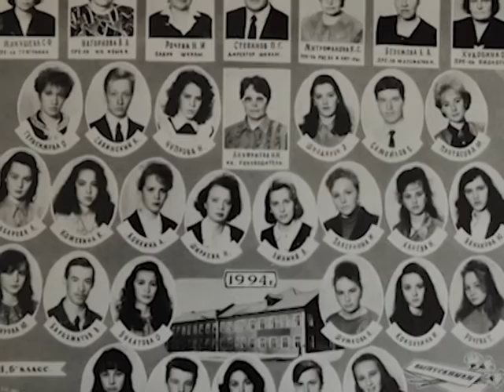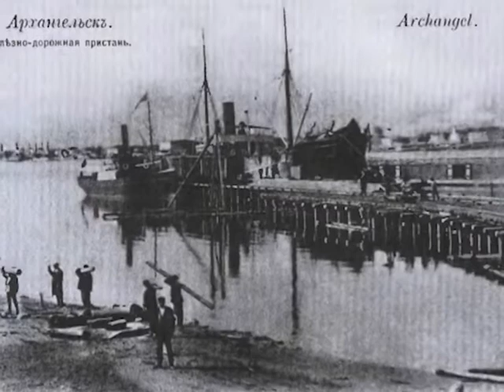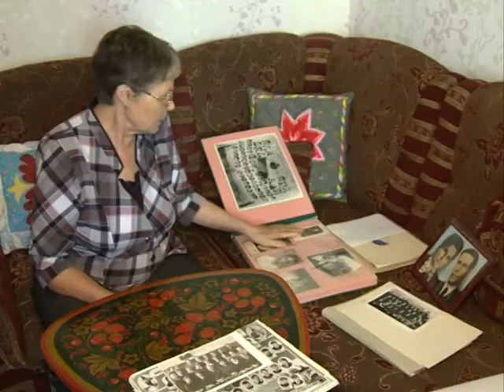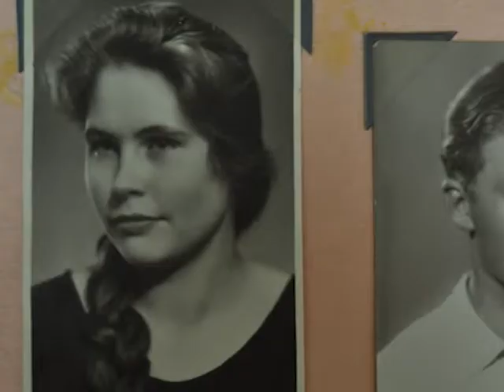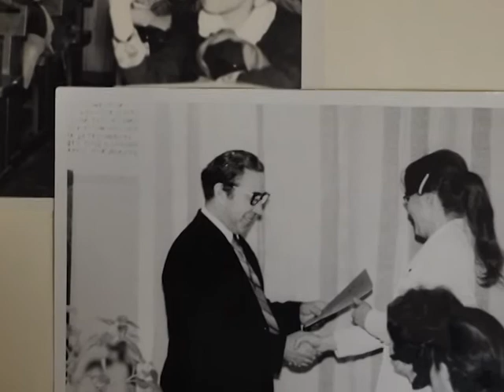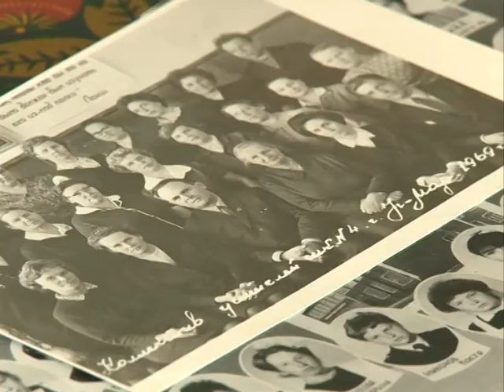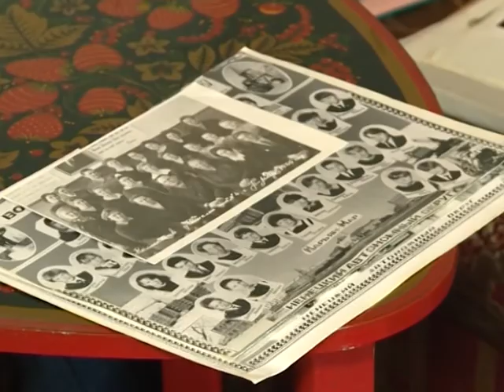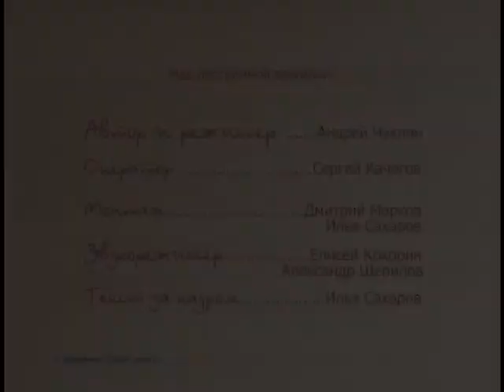Знакомый-незнакомый человек. Надежда Ануфриева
«Знакомый-незнакомый человек» — авторский проект Андрея Чуклина, который помогает раскрыть знакомых округу персон  с новой, неожиданной стороны. Гость этой программы педагог, ветеран НАО Надежда Ануфриева.